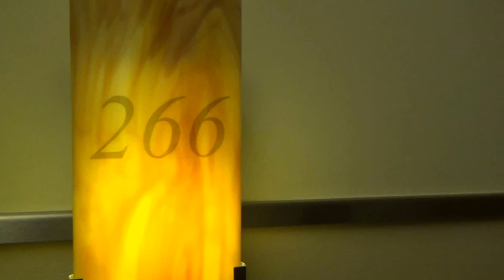Mondial am Dom Hotel MGallery Collection mit Hubert und Matthias Zimmer Blik zum Dom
Mondial am Dom Hotel  MGallery Collection
Köln mit Hubert Fella und Matthias Mangiapane Onlinebuchung @ Köln & Umgebung City 5 Sterne Reisebüro Fella Jahrestagung Best Dubai Reisebüro Fella Reisebüro Fella Jahrestaung von Best-Reisen Reisebüro Fella Hammelburg - Hubert Fella und Matthias Mangiapane war in über 50 Clubs und über 80 Kreuzfahrten Reisebüro Fella Reisebüro Fella in Hammelburg
Lage: Ort Köln
Lage & Umgebung Das Hotel ist direkt im Herzen von Köln gelegen. Die Philharmonie liegt genau gegenüber und das Stadtzentrum, die Altstadt sowie die Bootsanlegestelle für Rheinfahrten sind bequem in nur wenigen Gehminuten zu erreichen. Der Hauptbahnhof von Köln ist ebenfalls nur wenige Meter entfernt.

Das bietet Ihre Unterkunft: Das bietet Ihre Unterkunft Das Hotel wurde im Jahr 1963 gebaut. Gerne heißt die Unterbringung die Gäste in den insgesamt 204 Zimmern willkommen. Ein Aufzug führt in die meisten Etagen. Zur Einrichtung gehört ein Safe. Per WiFi erhalten die Gäste in den öffentlichen Bereichen Zugang zum Internet. Über folgende gastronomische Angebote verfügt das Haus: ein Restaurant, einen Speiseraum, eine Bar und einen Pub. Zur weiteren Einrichtung des Hotels zählt eine Bibliothek. Bei einer Anreise mit dem Auto können die Gäste dieses in einer Garage oder auf dem Parkplatz parken. Zum Angebot zählt ein Zimmerservice.
Hoteleröffnung: 1963
Letzte Komplettrenovierung: 2000
Lift
Parkmöglichkeiten: Parkplatz (nach Verfügbarkeit), unbewacht: gegen Gebühr, Garage: gegen Gebühr
Tagungseinrichtungen: Konferenzräume: 1
Zimmer: 204

Essen & Trinken: Es kann Frühstück gewählt werden.
Essen & Trinken
Bar

Sport & Fitness: Sport & Fitness Eine Terrasse lädt zum Verweilen ein. Abwechslung bieten verschiedene Angebote, darunter ein Fitnessstudio, ein Spa, eine Sauna, ein Dampfbad, ein Schönheitssalon, Massage-Anwendungen und ein Solarium.

So wohnen Sie: So wohnen Sie In den Zimmern gibt es eine Klimaanlage, eine Zentralheizung, ein Wohnzimmer und ein Badezimmer. Außerdem sind ein Safe und eine Minibar verfügbar. Für einen angenehmen Aufenthalt sorgen ein Kühlschrank, ein Minikühlschrank und eine Tee-/Kaffeemaschine. Die Ausstattung wird von einem Telefon, einem TV-Gerät, einem Radio und WiFi abgerundet. Eine Dusche und eine Badewanne gehören zum Interieur der Badezimmer. Des Weiteren ist ein Haartrockner vorhanden. Die Unterbringung bietet Familienzimmer und Nichtraucherzimmer.
Klimaanlage, Heizung: zentral gesteuert, Föhn, Kaffee-/Teezubereiter, Fernseher, Roomservice, Badewanne oder Dusche
Abweichende Zimmercodierungen zu tagesaktuellen Preisen buchbar.